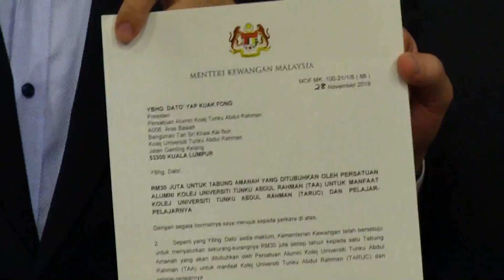Guan Eng on TAR UC: RM30 mil funding to be issued once trust fund is set up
Finance Minister Lim Guan Eng on Friday said it is up to MCA to decide if the party wants to convert Tunku Abdul Rahman University College (TAR UC) to a public university, but he reiterated the government’s stand that when it comes to public funding, there must be a separation between political parties and education.

Lim said that after handing over a letter of commitment from the Ministry of Finance on Friday confirming that the government will allocate at least RM30 million a year to the TARCian Alumni Association (TAA), established by the Alumni Association of TAR UC, and once the trust fund is established, the government's funding will be directly distributed to the trust fund.